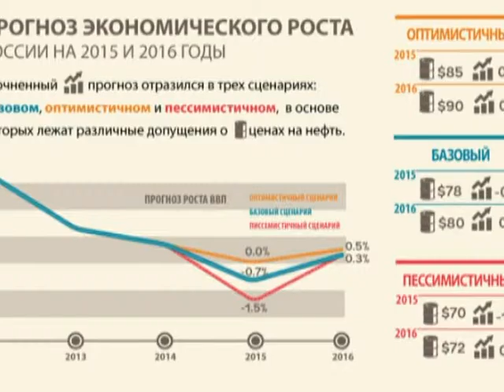Подробности 02.03.16 Владимир Федоткин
Депутат Государственной Думы, член фракции КПРФ